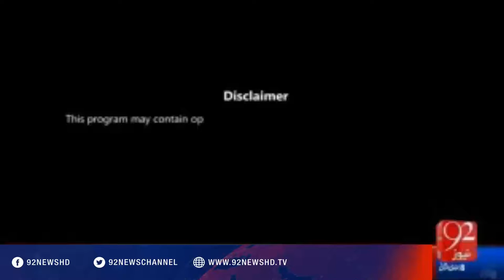Bakhabar Subh - 19-03-2016 - 92NewsHD